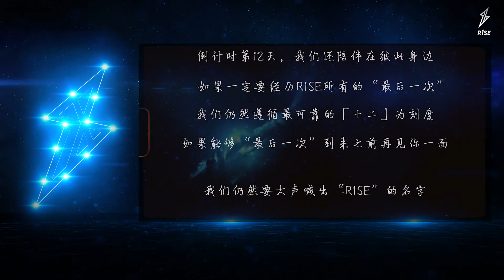R1SE告別倒計時12天 | 210602